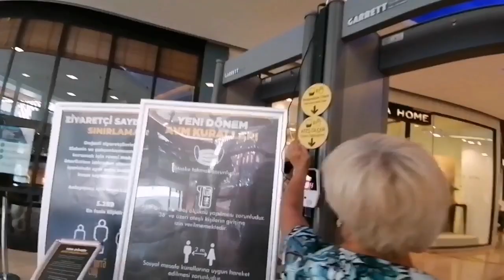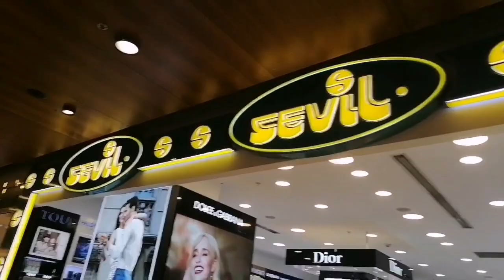ТЕРРА Сити / TERRA City / ОГРОМНЫЙ ТОРГОВЫЙ Центр / АНТАЛИЯ / ТУРЦИЯ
Терра Сити это громадный торговый центр в Анталии район Лары. Один из самых современных и продвинутых торговых центров. Давайте прогуляемся по нему и посмотрим обзор магазинов.